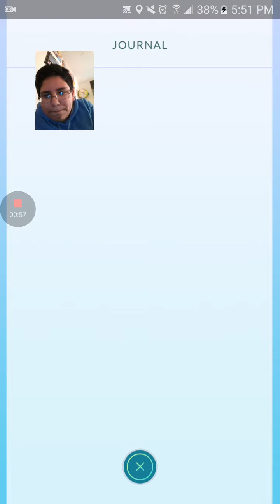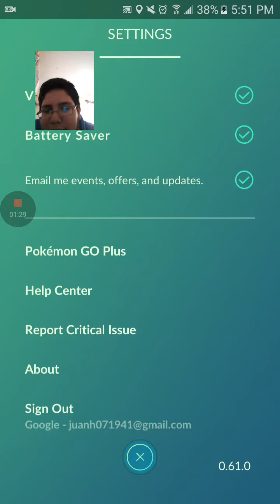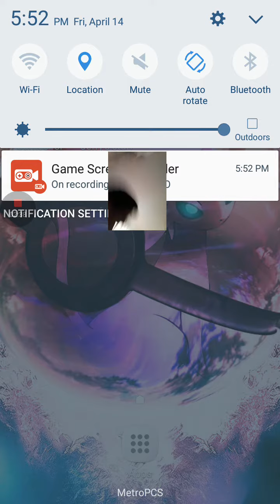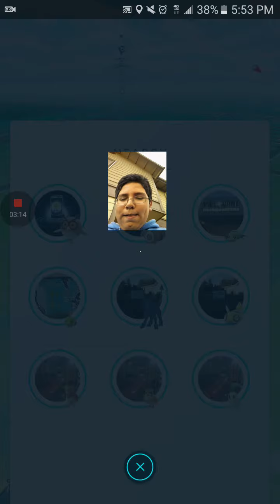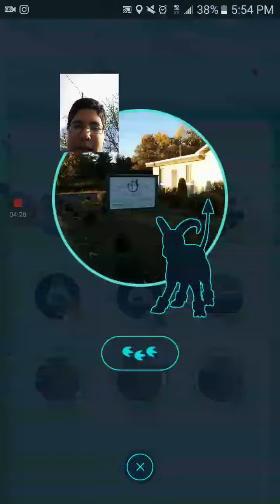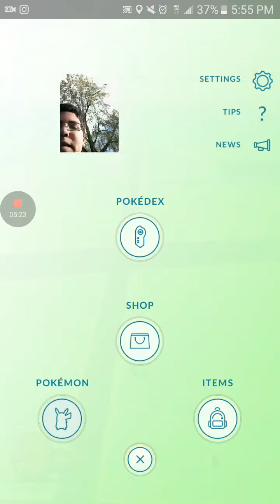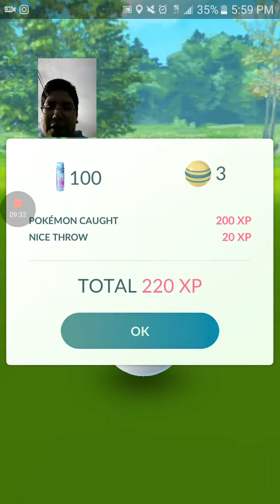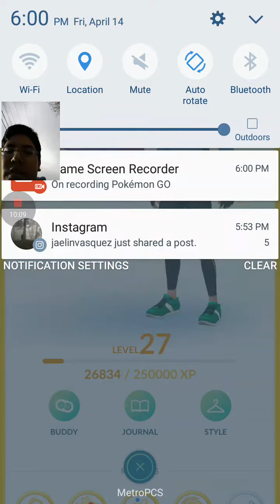Pokemon go episode 14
Update on my pokedex and Easter event